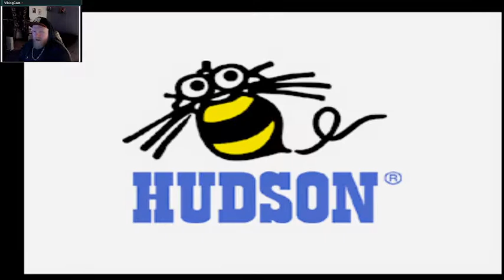Power League 64 [N64]: Enter the 3D Era!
Game #00,046
Power League 64 (Nintendo 64, 1997)
パワーリーグ64

Catch live streams over on Twitch as they happen, or catch up here in your own time.